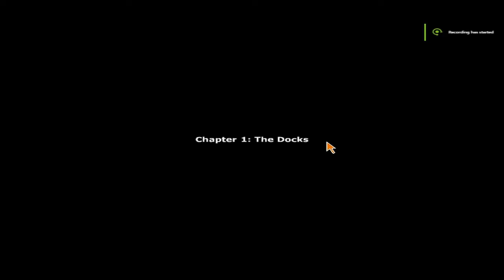The Secret Half Life 2D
This its one secret old school fun steam game

Made by Valve

Open this link steam://install/92

And you will get for Free the litle 2D Half life game with the name : Codename Gordon

To to access you need to have steam account

This game its one old school fun